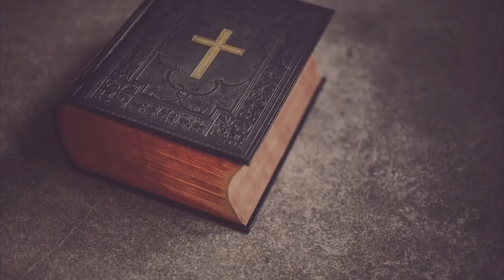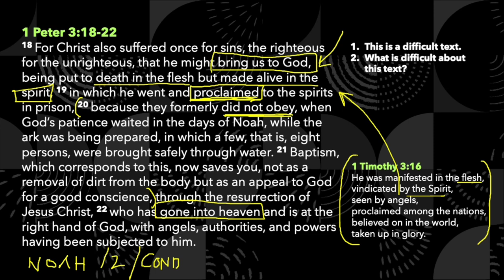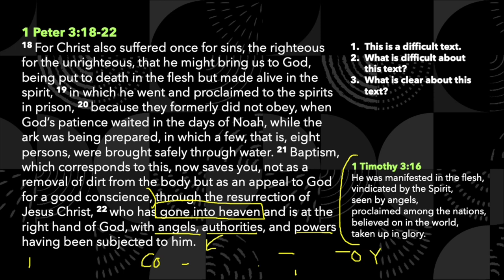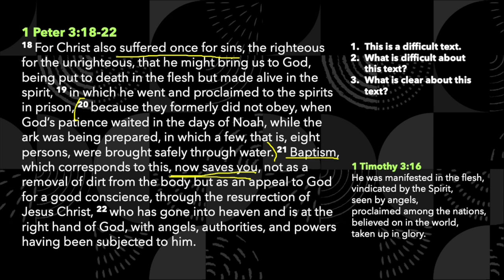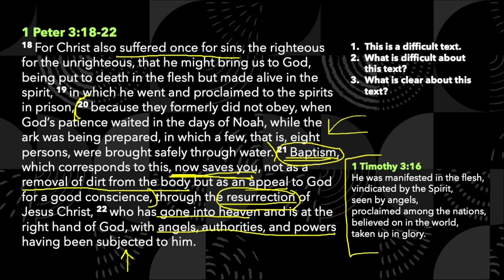1 Peter 3:18-22: The Harrowing of Hell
1 Peter 3:18-22: The Harrowing of Hell